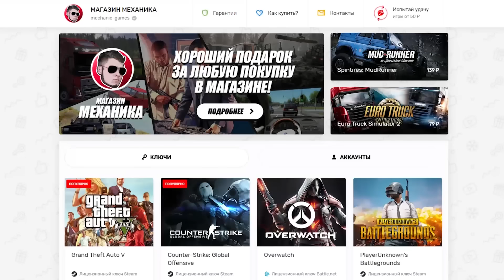РАБОТАЮ ВОДИТЕЛЕМ ПАЗИКА - City Car Driving + РУЛЬ